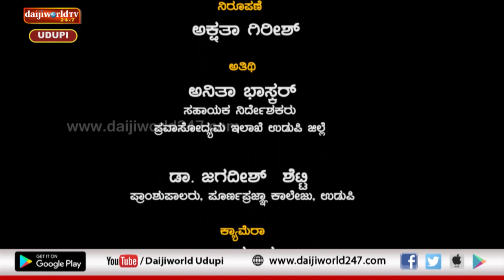Special Program | Alupotsava | Barkur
Udupi: Barkur celebrates its heritage - braces up for ‘Alupotsava’